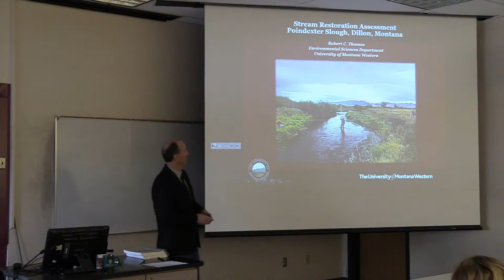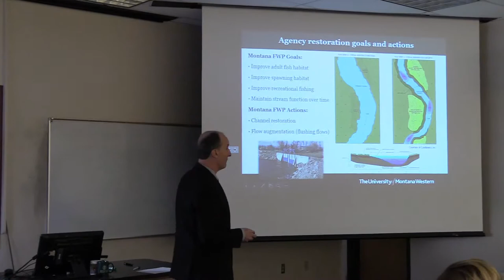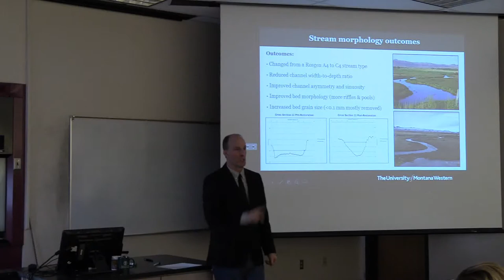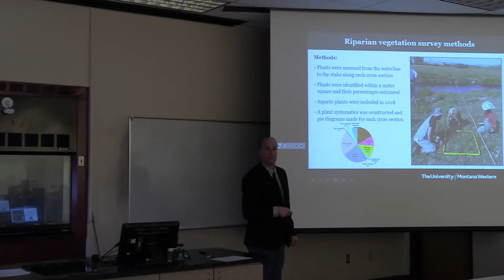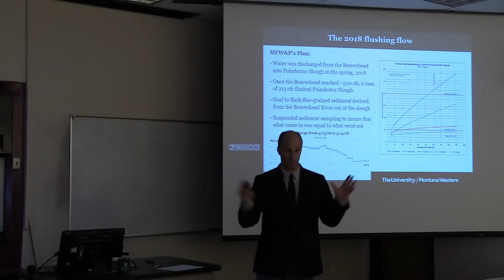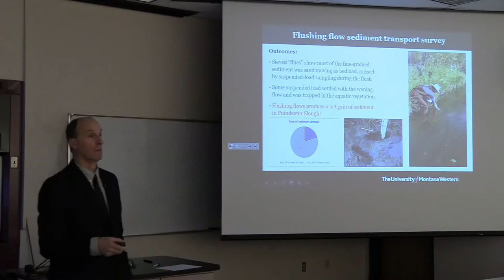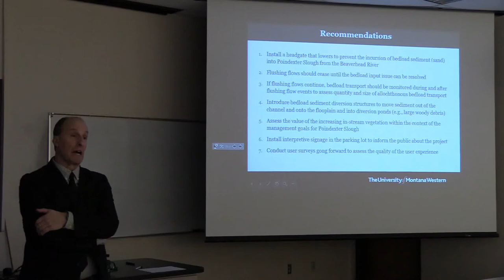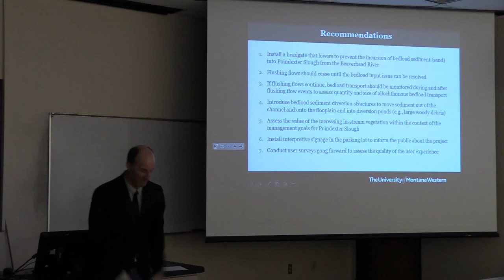Stream Restoration Assessment of Poindexter Slough, Dillon, Montana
Restoration Seminar delivered by Dr. Rob Thomas, University of Montana Western, Dillon MT, at Montana Tech January 16, 2019 Butte MT